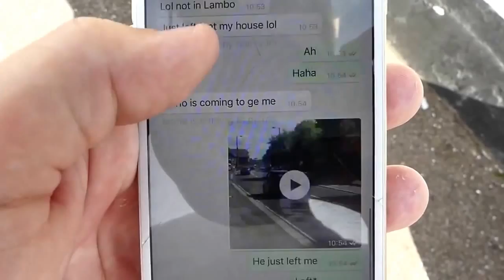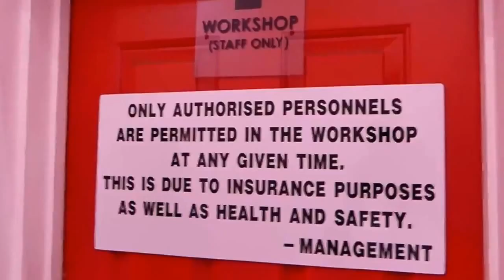YIANNIMIZE VLOG TAKEOVER w KSI LAMBORGHINI!! YouTube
do not forget
automotive engineering,
automotive industry,
automotive technology,
automotive repair videos,
automotive touch up,
automotive technician,
automotive education,automotive photography,
automotive painting techniques,automotive paint,
automotive,
automotive air conditioning,automotive ac diagnosis,
automotive air conditioning troubleshooting,
automotive ac system,
automotive ac repair,
automotive air conditioning repair,
automotive ac charging,
automotive assembly line,
automotive a/c troubleshooting,
automotive air conditioning training,